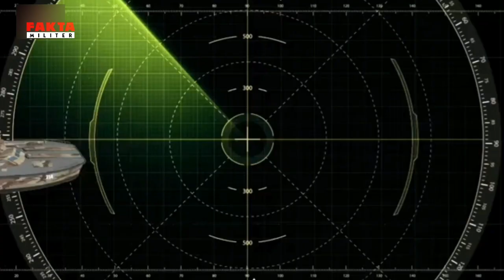BUKAN KALENG KALENG !! RUSIA PESAN TANK BOAT ANTASENA BUATAN INDONESIA | Fakta Militer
Kemampuan Indonesia dalam merancang alat pertahanan atau persenjataan semakin tidak diragukan lagi. Terbaru, PT Lundin dan PT Pindad memproduksi Kapal yang diberi nama TankBoat Antasena. Kapal itu tidak cuma bisa dioperasikan di laut, tetapi juga di sungai, muara, bahkan rawa.
TankBoat Antasena ini memadukan teknologi tank dan boat. Kapal dengan spesifikasi seperti itu belum pernah diproduksi sebelumnya oleh industri kapal dunia.
Antasena juga multifungsi. Di antaranya, untuk berpatroli dan mengangkut pasukan serta logistik. Ia juga bisa lincah mengejar perompak yang melarikan diri dari laut menuju sungai atau rawa-rawa.
Antasena nantinya akan dioperasikan di sungai-sungai besar seperti Kalimantan dan Papua.